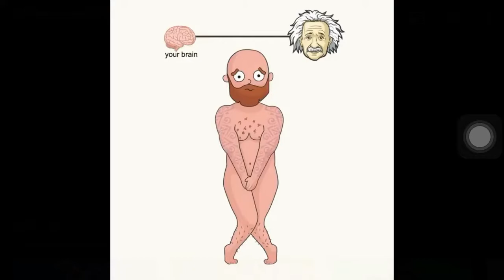DOP Terrible Ad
This is disgusting! How is this allowed?!